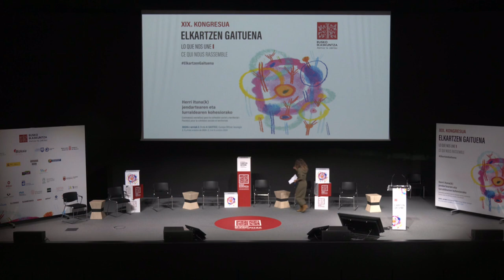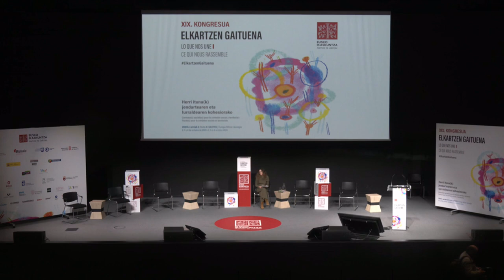Lola S. Almendros: Las sociedades actuales y sus redes: evolución, participación y convivencia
Eusko Ikaskuntzaren XIX. kongresuaren bigarren eguna Lola S. Almendros Salamankako Unibertsitateko ikerlariarekin hasi da. Zehazki, ‘Las sociedades actuales y sus redes: evolución, participación y convivencia’ izenburu duen hitzaldi markoa. Bertan, Almendrosek aztertu du jendarte garaikideen bilakaera, horiek osatzen dituzten sareak eta nola eragiten duten komunitate gisa parte hartzeko, elkarrekin bizitzeko eta eboluzionatzeko dugun gaitasunean.

Ildo horretatik abiatuta, hiru ardatz nagusi jorratu ditu: bilakaera soziokulturala, gure bizitza sozialeko hainbat esparrutan bizi dugun alienazioa eta, azkenik, egungo testuinguruan bizikidetzarako eta herritartasunerako erronkak. Izan ere, jendarte garaikideek aurre egin beharreko erronka ez da soilik teknologikoa edo politikoa, baizik eta sakonki gizatiarra.

“Elkarbizitzarako erronka bat da elkarrekin bizitzeko moduak aurkitzea azkar aldatzen den mundu batean. Horrek esan nahi du birpentsatu behar ditugula gure praktikak, balioak eta, batez ere, besteekin eta geure buruarekin harremanak izateko modua, gero eta informatizatuago dagoen mundu honetan”, esplikatu du Almendrosek.
La segunda jornada del XIX Congreso de Eusko Ikaskuntza ha comenzado con la presencia de Lola S. Almendros, investigadora de la Universidad de Salamanca, con una conferencia marco titulada «Las sociedades actuales y sus redes: evolución, participación y convivencia». En ella, Almendros ha analizado la evolución de las sociedades contemporáneas, las redes que las conforman y cómo influyen en nuestra capacidad de participar, convivir y evolucionar como comunidad.

En este sentido, ha abordado tres grandes ejes: la evolución sociocultural, la alienación que vivimos en diferentes ámbitos de nuestra vida social y, por último, los retos para la convivencia y la ciudadanía en el contexto actual. Y es que el desafío al que se enfrentan las sociedades contemporáneas no es solo tecnológico o político, sino también profundamente humano.

«En un mundo constantemente cambiante, encontrar formas de convivir es todo un desafío para la convivencia. Esto significa que tenemos que repensar nuestras prácticas, nuestros valores y, sobre todo, la forma de relacionarnos con las demás personas y con nosotras mismas, en un mundo cada vez más informatizado», ha explicado Almendros.